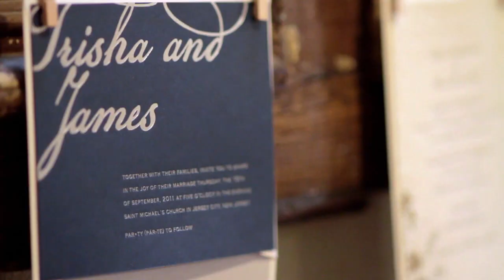EXTRAS Oblation Papers and Press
Oblation Papers & Press

Please visit helenhiebertstudio.com for more information.
Produced by Helen Hiebert
Director of Photography and Editing - Ian Lucero